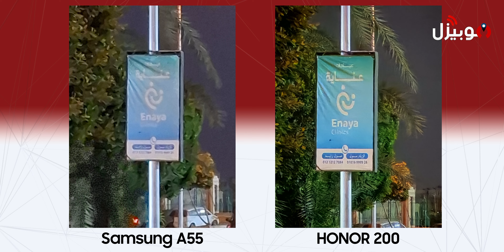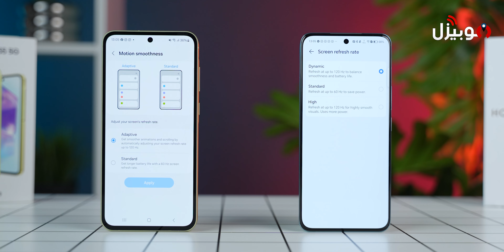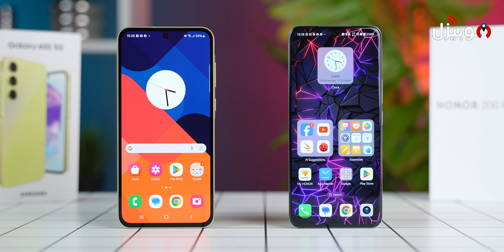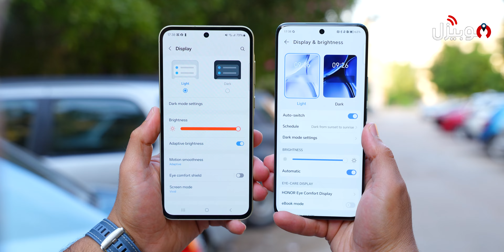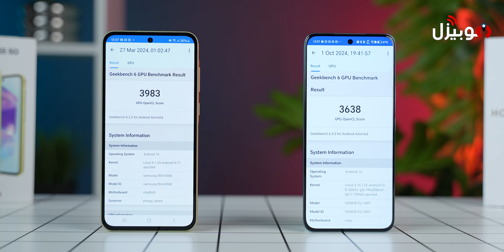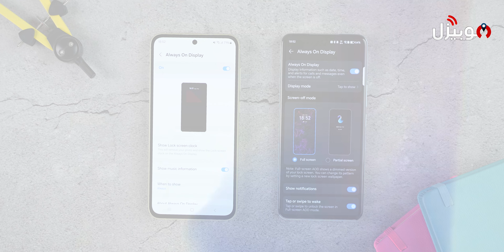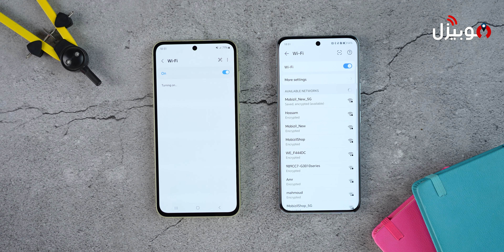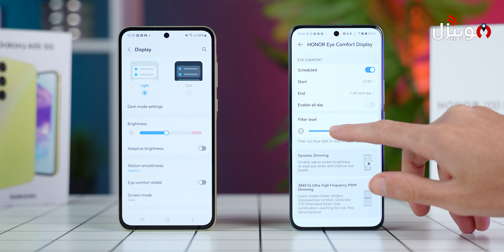Samsung A55 vs HONOR 200 | أقوى موبايل متوسط 🔥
أقوى موبايل متوسط في نهاية 2024 .. سامسونج ضد هونر 🔥

Samsung Galaxy A55 vs HONOR 200

مين أفضل موبايل فئة متوسطة ممكن تشتريه بأقل عيوب ممكنة .. مقارنة كاملة بين الموبايلين في الكاميرات والتصميم والشاشة والاداء والبصمة والشبكات والصوت والبطارية والسعر .

مين فيهم بيقدملك مزايا اكتر بالسعر الي هتدفعه ؟

0:00 المقدمة
1:03 الكاميرات
7:16 التصميم
8:43 الشاشة
11:10 الاداء
13:20 البصمة والصوت
15:31 البطارية
16:05 السعر والرأي النهائي
18:36 رأيك يهمنا